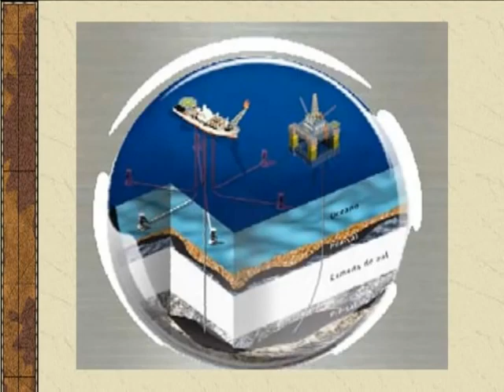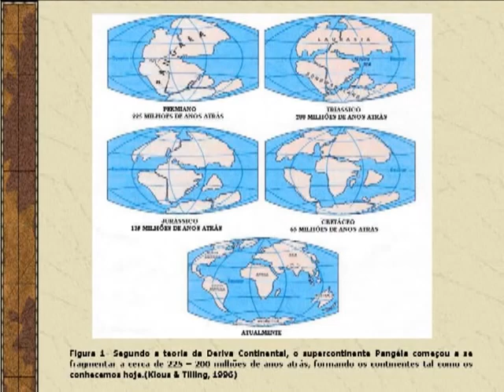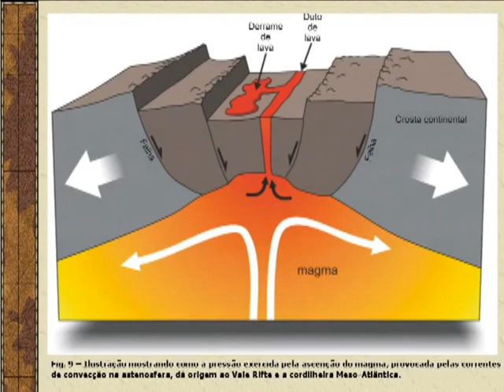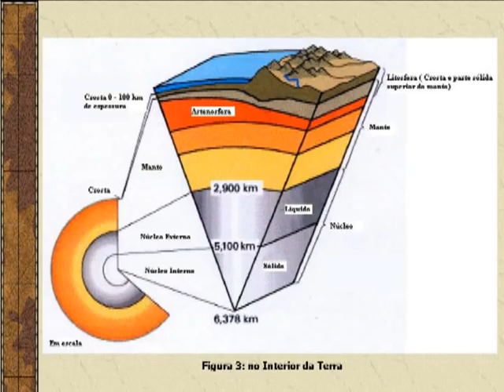João Victor Campos em 2010 Ep 1 Petróleo Pré Sal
Palestra de João Victor Campos em 2010 - Ep 1 - Petróleo - Pré Sal